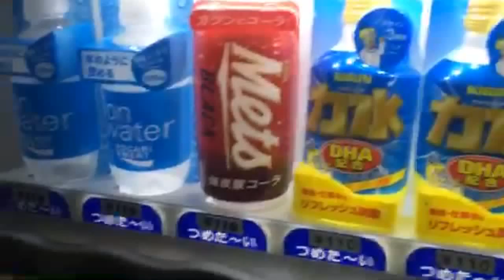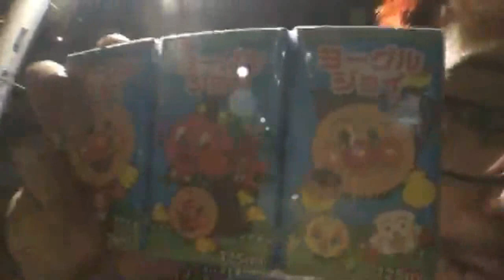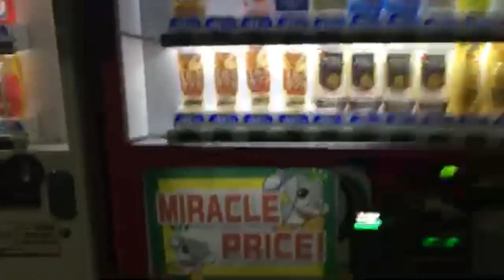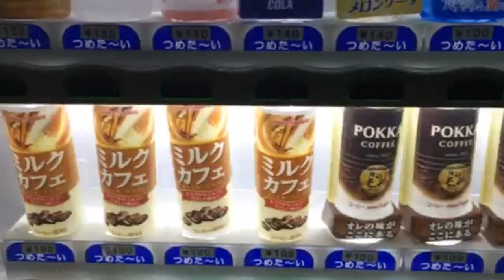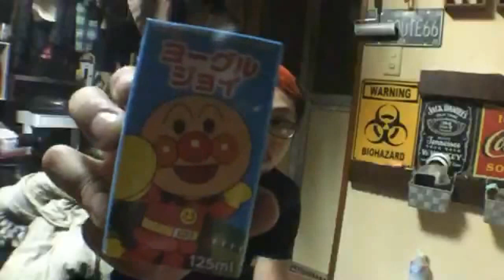彼女(のりこ)との恋愛で悩んでる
👍ボタンお願いします('ω')ノ
目指せ１００００いいねボタン💓

【我道プロフィール】
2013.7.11からニコニコ生放送で活動を始める
名前は「和道」を名乗っていた
2016年末ごろから配信拠点を「ふわっち」に移行

【ダンカン塾】adviser staff
ビートたけしの側近、アル北郷さんのYouTube番組「ダンカン塾」アドバイザースタッフ

【生活保護完全マニュアル】
ケースワーカー歴１１年の生活保護専門家、行政書士の「小川ゆうき」さんをゲストに生活保護専門番組をしております。

【ステゴロ -SUTEGORO-】
踊る便所太郎が主催する配信者格闘技祭「ステゴロ」に選手として出場しました。
・ステゴロ２ 第二試合「我道 vs ナオキ兄さん」判定負け

２次利用する場合、この動画のURLを貼って頂ければ我道の報告や許可を取らずに再利用する事ができます。